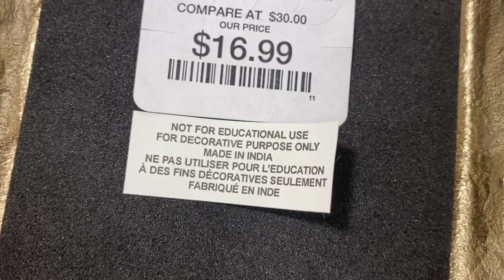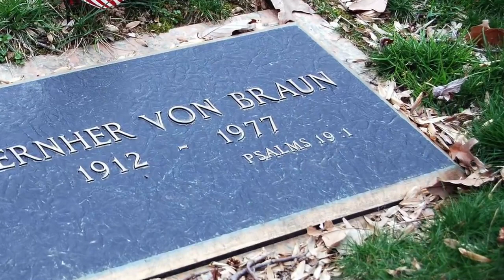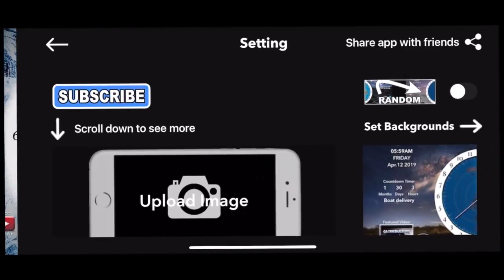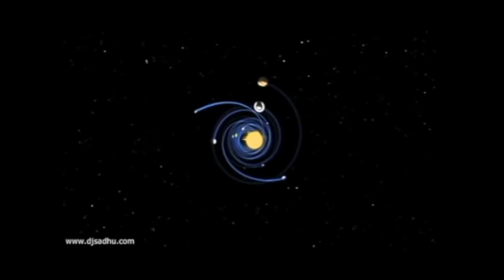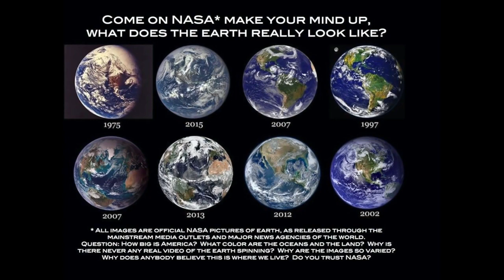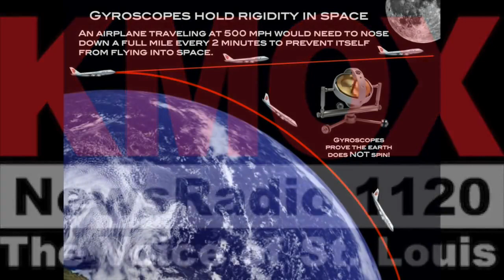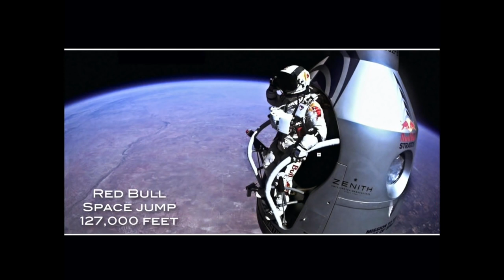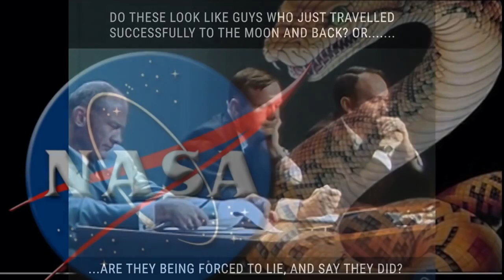DITRH on 1120AM KMOX Radio St Louis